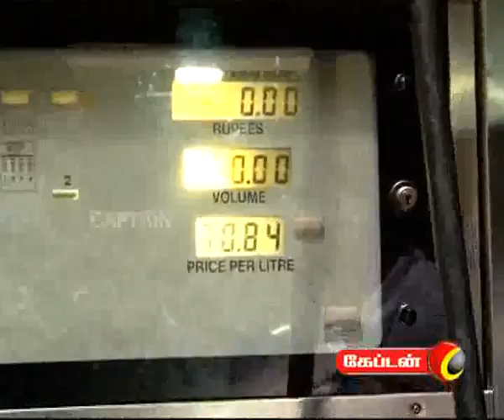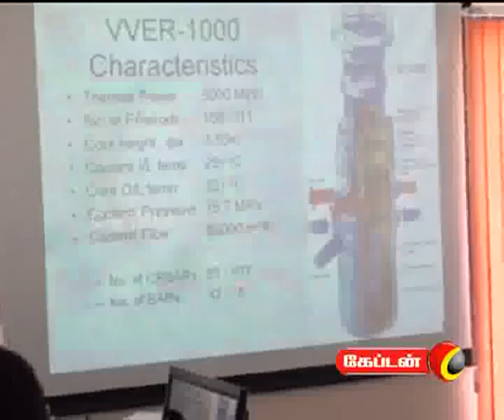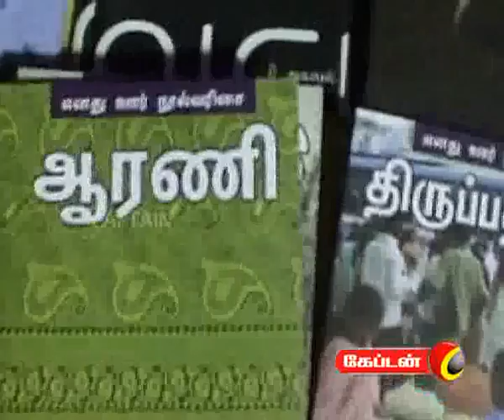captain TV 13 11 2011 10 pm News Part 1